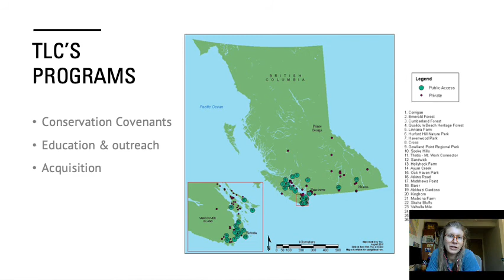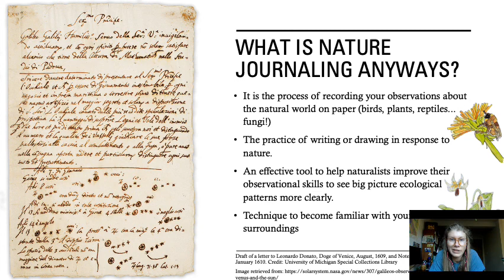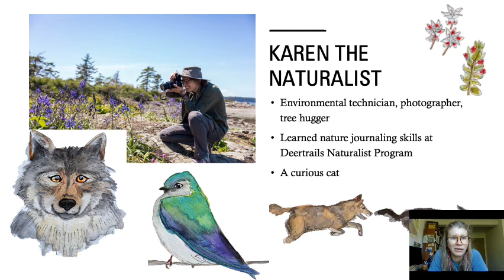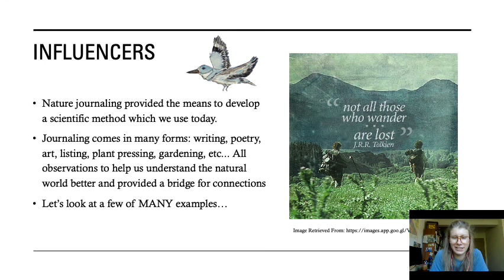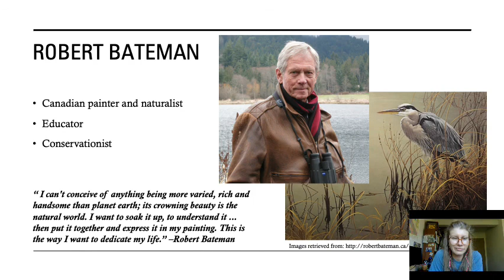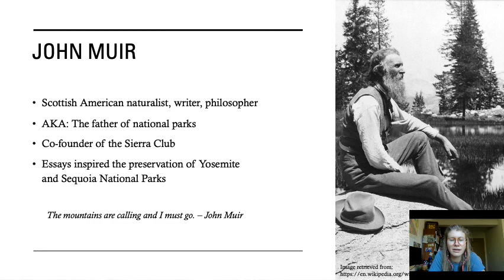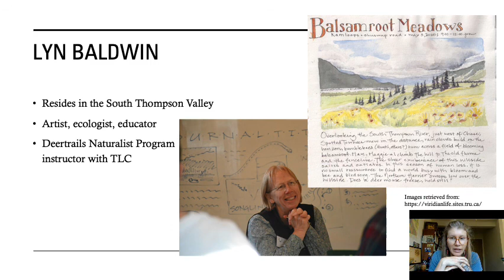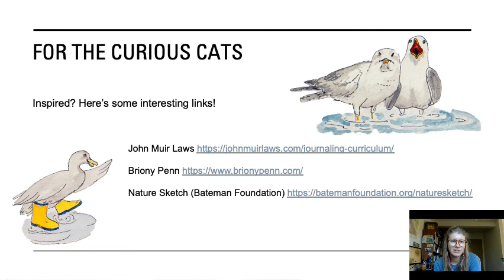TLC Nature Journaling Part 1 History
Thank you for registering for TLC's Passport to Nature: Nature Journaling Part 1 Lecture.

This three part lecture series will feature Karen's wonderful illustrations, and teach you more about the history, methods, and techniques.

Part 1, available now, is all about the natural history of nature journaling. You'll learn about the tradition and how naturalists have used it for centuries to connect to the natural world around them.

Be sure to register for our other virtual Passport to Nature events you are interested in to ensure you are provided with direct links to videos when they become available!